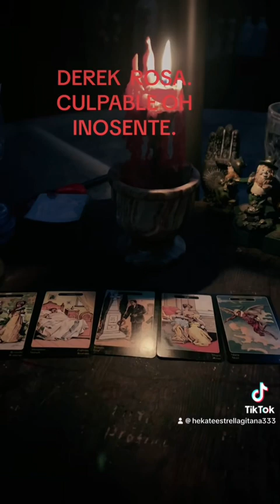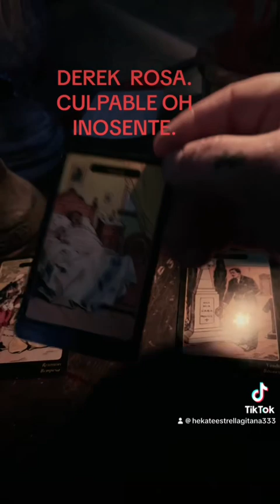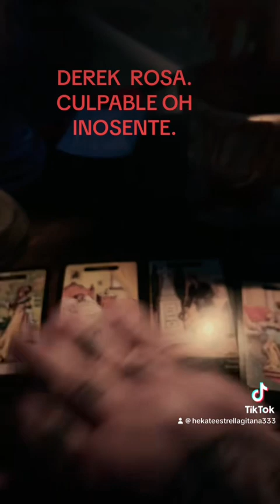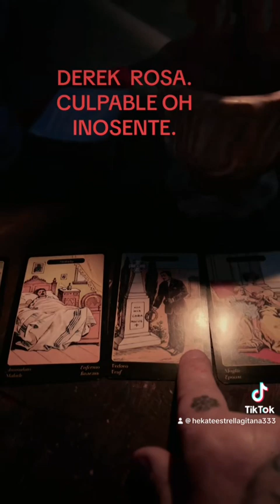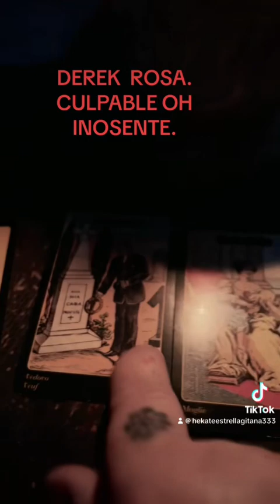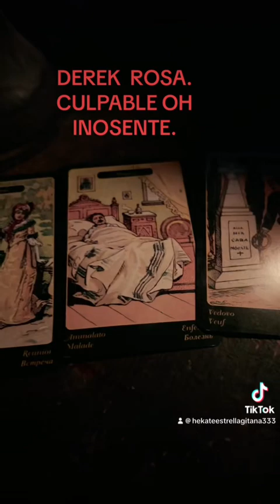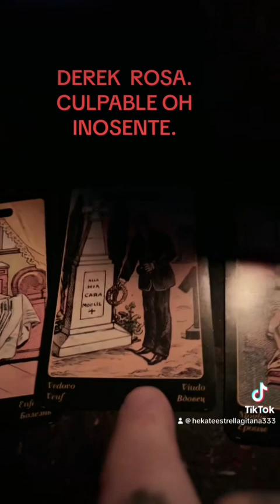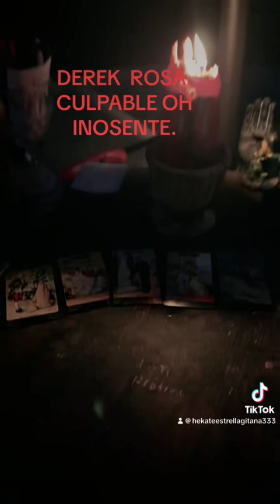DEREK ROSA VISTIMA DE UN COMPLOT.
Tarot gitano 559,359 7539 consurtas privadas a todo el mundo.